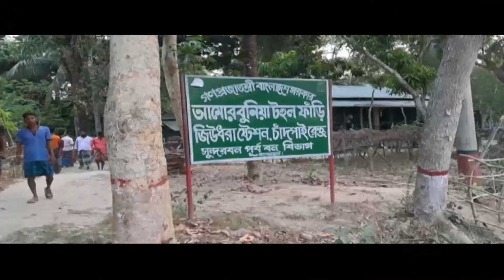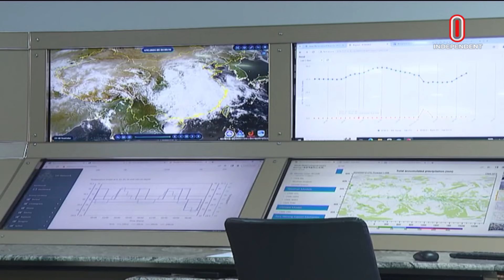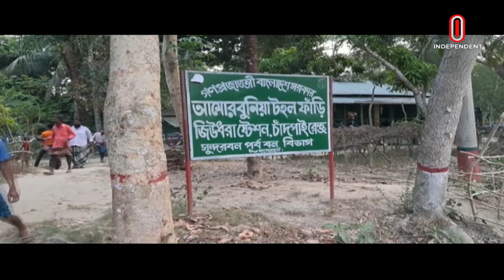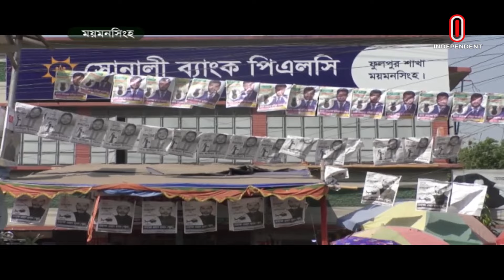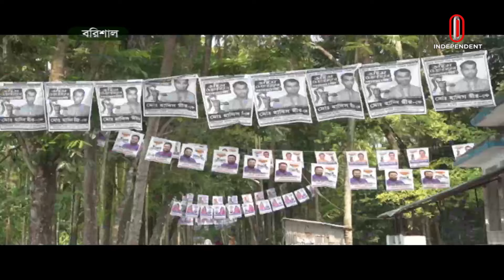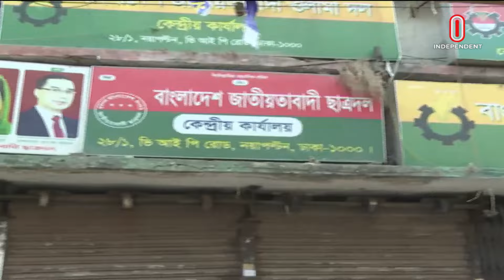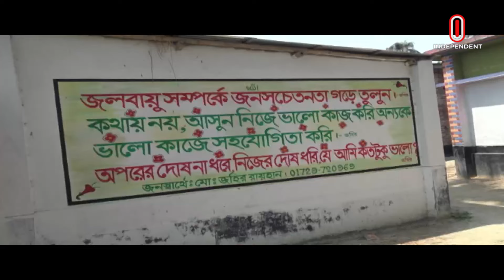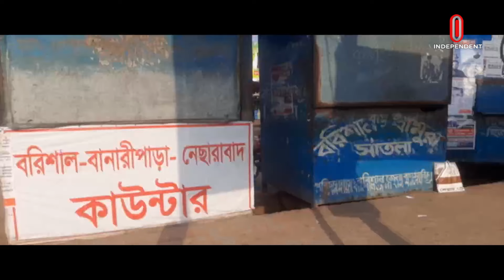News at 9am II সকাল ৯ টার খবর || 05 May 2024 | Independent Bulletin